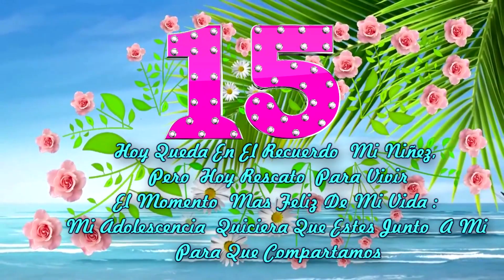INVITACION 09DE ENERO 2021 QUINCE AÑOS ANY LEIDY